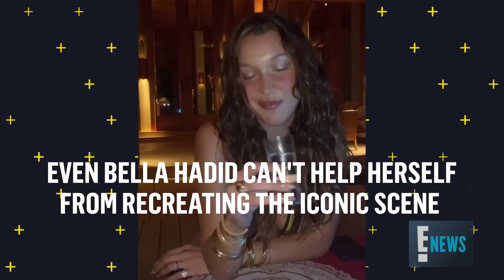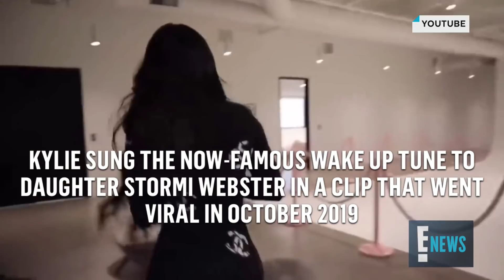Kylie Jenner Has a New Viral Jingle "Wasted" | E! News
Forget "Rise and Shine," the "KUWTK" star has a new song that's celeb-approved, including Sophie Turner, Joe Jonas and Bella Hadid. See their iconic recreations here!